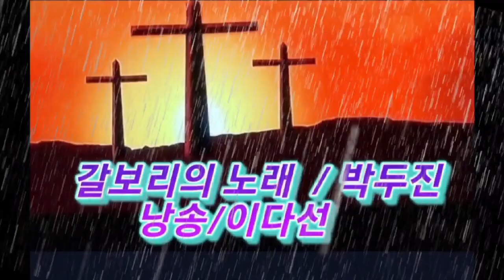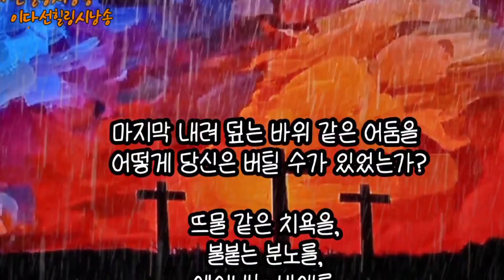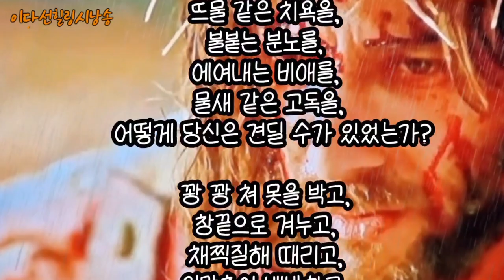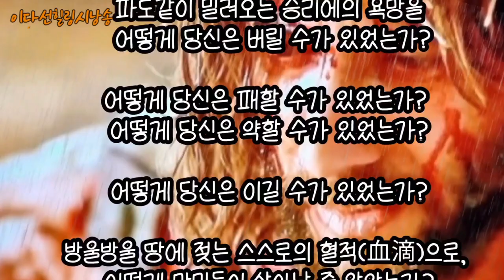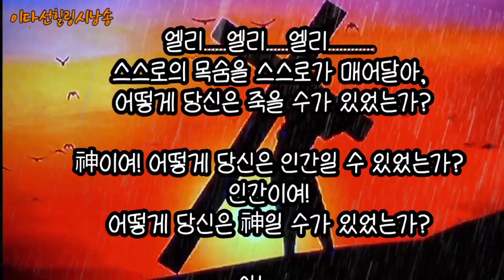갈보리의 노래 /박두진 /낭송/이다선시인